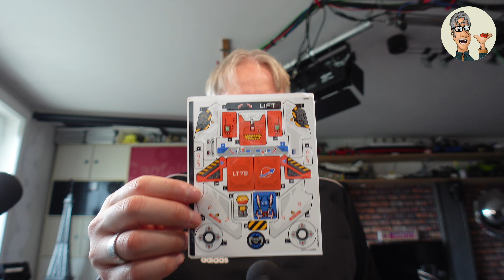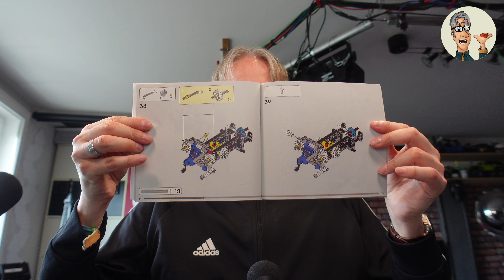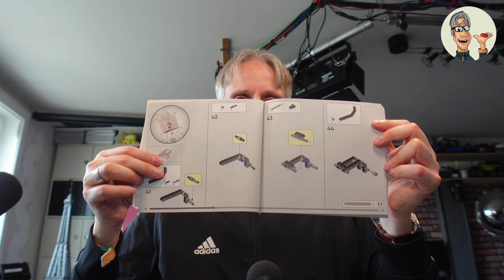Review: LEGO® Technic 42178 Weltraumradlader LT78 - Steinfluencer 🚀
Lego ® hat dieses Jahr (2024) mal wieder das Weltall für sich entdeckt. In fast allen Themenbereichen gibt es nun Space-Modelle. Ich zeige euch in diesem Video den Weltraumlader LT78 aus der Lego ® Technic Reihe.

Ihr unterstützt damit meine Arbeit. 😘
Ich bekomme einen kleinen Teil des für euch unveränderten Kaufpreises! 💰
⭐️ Dieses Set bei Amazon kaufen
⭐️ Andere Lego-Sets bei Amazon

Was ist Trauerland?